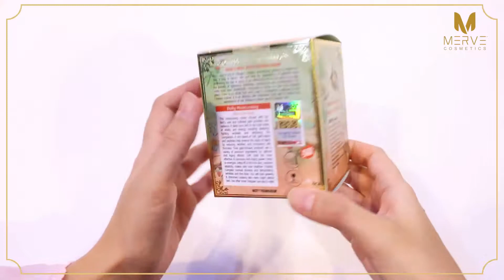[Unboxing] 🌸Merve Bird's Nest Moisturising Cream